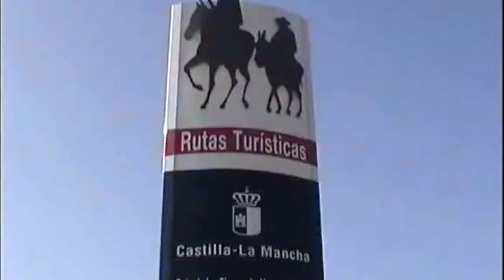La Castilla Mancha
tourism